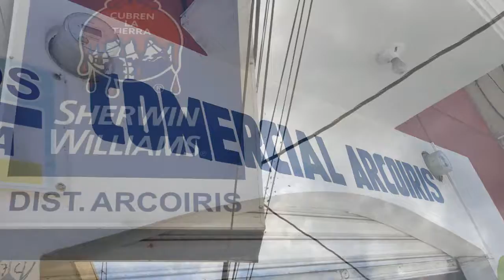SPOT SHERWIN CALIDAD Y PRECIOS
SPOT COMERCIAL ARCO IRIS 4